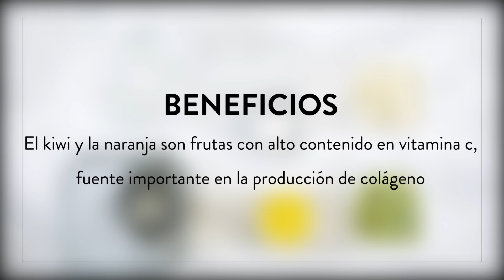Smoothie para una piel radiante | The Beauty Effect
Prueba este receta para tener una piel luminosa y perfecta.

The Beauty Effect es el mejor sitio de belleza creado por Eugenia Debayle. Tutoriales, reseñas de productos, recetas e información de maquillaje, piel, pelo y cuerpo que necesitas.

También tenemos una versión impresa mensual. Llévala a todos lados, te la llevamos a la puerta de tu casa o descarga TBElaRevista en versión digital.